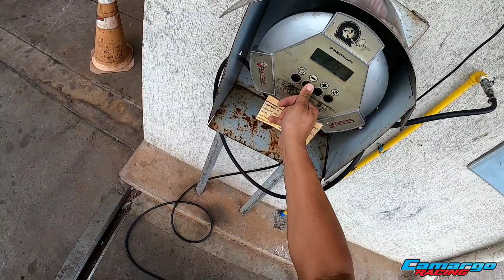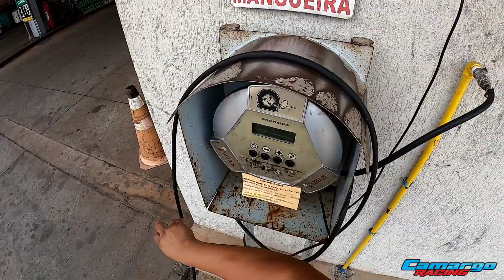ROLE COM GOL TURBO SE LIGA NO RECADO DO CAMARGO RACER! VLOG-RAT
preciso gravar mais esses role com o gol rat é muito da hora!

INSTAGRAN DO CANAL: @Camargoracer